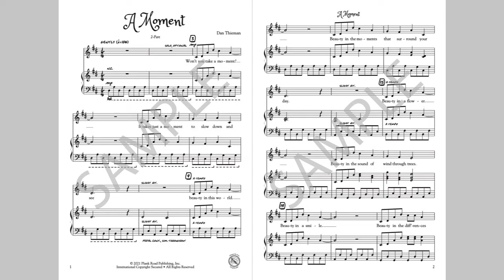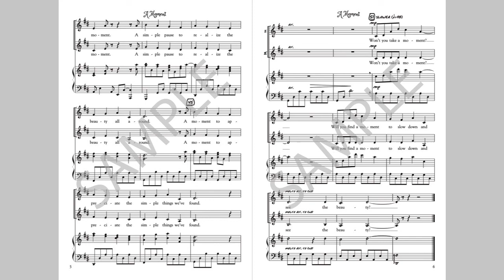A Moment - PageTurner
It seems that so many of us are constantly in a hurry. Every once in a while, it pays to slow down, take a moment, and appreciate the beautiful things in our lives. This song reminds us to do just that. The two vocal parts in this gentle piece are homophonic, with part 2 optional. Using just part 1 will work, but if you can do both, they sound wonderful together. The song can also be sung with or without a soloist. A constant stream of eighth notes in the piano left hand will help guide your vocalists through the timing of the ritard/a tempo sections. This piece will make a beautiful addition to any concert throughout the year.